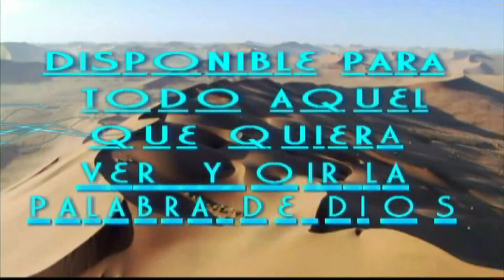HNO MATIAS ORELLANO Quièn es la perla de gran precio 14 01 18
VIDEOMENSAJE PRODUCIDO POR OSVALDO VIDEOMEDIA PARA LA I.C.E. BARRIO VILA Y PARA DMB Y SVC